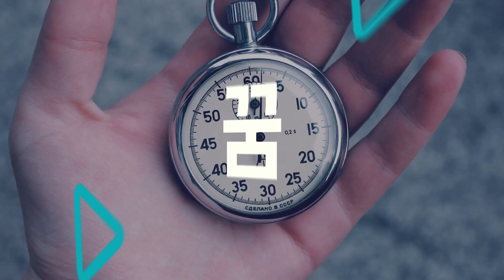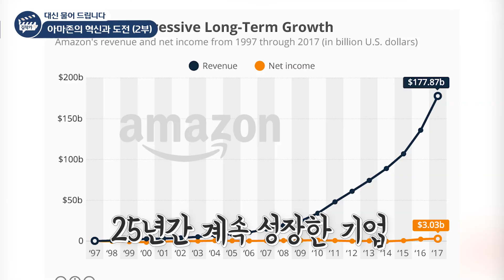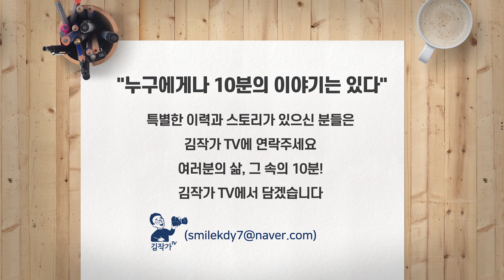세계 1위 기업이 된 아마존, 제프 베조스의 혁신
- '나는 아마존에서 미래를 다녔다' 저자 박정준

★ [김작가 TV]를 구독해 여러분의 호기심을 해결하고,
- 평일(월, 화, 수, 목, 금) 오전 8시 or 오후 5시 영상 업로드